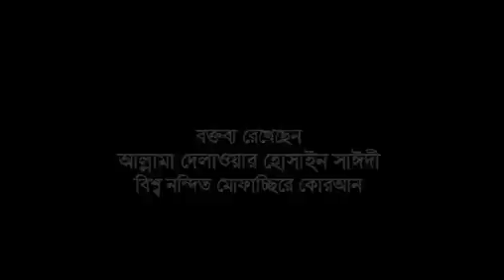সাহাবীদের জীবনী/ Sahabider Jiboni by Allama Saidi. Bangla waz, Must watch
Topic: Sahabider Jiboni. Saidi waz
Waz by: Allama Delwar Hossain Saidi Waz

In this waz video Maulana Saidi discusses the life of the companions of prophet Muhammad Sw:. How the companions loved the Prophet and how they were following the every step taken by him. Prophet's companions or Jahaba's sacrifice for Islam over centuries were discussed here too.